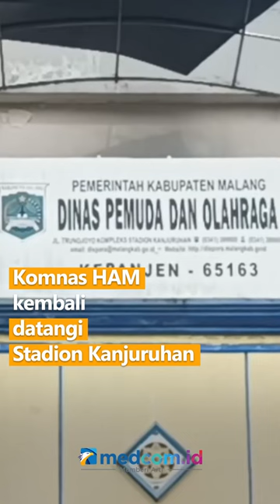DATANGI KEMBALI STADION KANJURUHAN, KOMNAS HAM TEGASKAN REKAMAN CCTV TIDAK HILANG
Komnas HAM kembali datangi Stadion Kanjuruhan. Kunjungan ini dilakukan untuk mengecek rekaman CCTV yang infonya hilang. Setelah diperiksa, rekaman tersebut masih ada.

Namun sebelum kejadian, dilakukan pergantian kamera yang menyebabkan beberapa titik tidak beroperasi dengan sempurna. Akibatnya tidak seluruh kamera CCTV dapat digunakan sebagai barang bukti. Saat ini Komnas HAM sudah menyimpan rekaman CCTV yang ada, termasuk rekaman yang sebelumnya dinyatakan hilang.